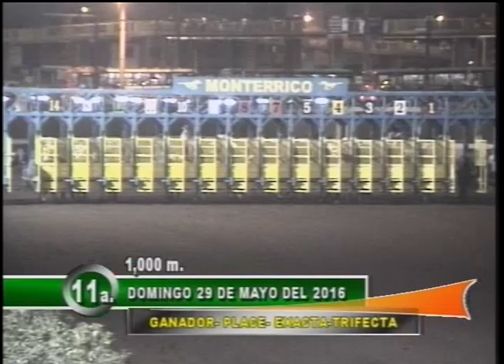11era carrera 290516